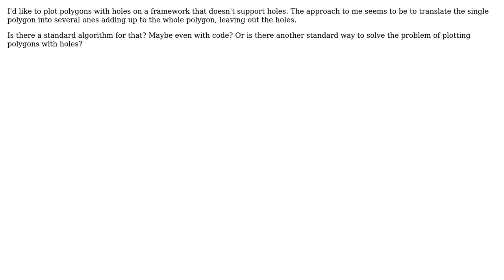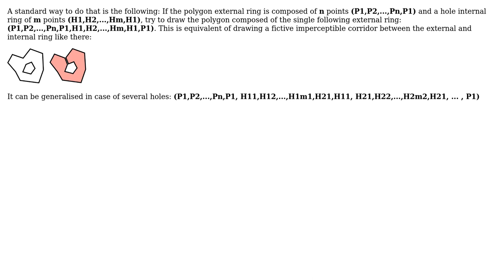GIS: algorithm for displaying holes in a polygon by translating it into several hole-less polygons?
With thanks & praise to God, and with thanks to the many people who have made this project possible! You are responsible for your own actions.